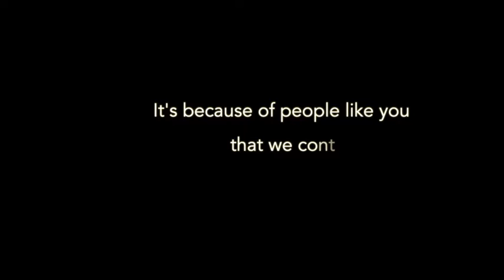Happy 117th Birthday Grambling State University!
It's our Birthday!!! Help us celebrate at gram.edu/giving

“On November 1, 1901, the Colored Industrial and Agricultural School was opened with three teachers and 125 students… The history of Grambling State University is a small [but significant] portion of the fascinating chapter in the education of black people as it relates to the continuing history of education and Democracy in the United State.”

~ Dr. Mildred B. G. Gallot, Author of “A History of Grambling State University.”